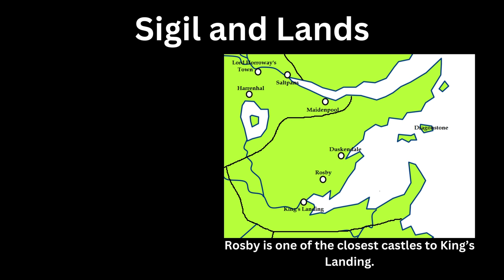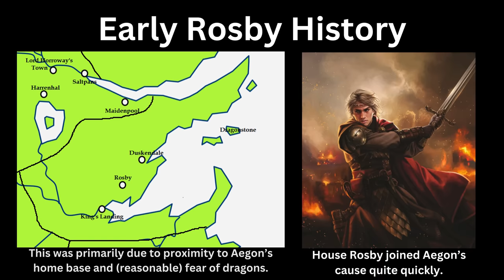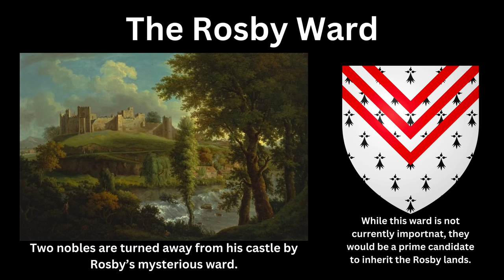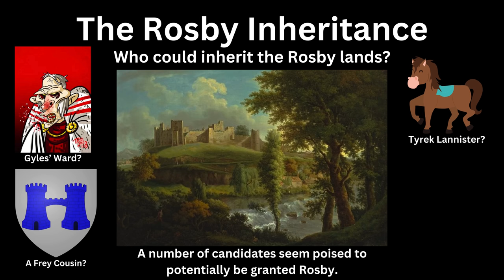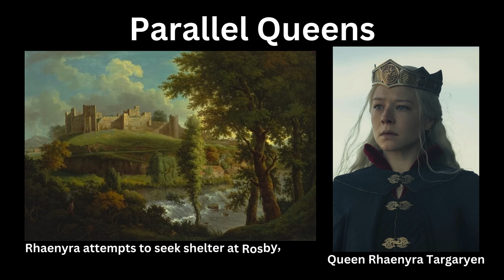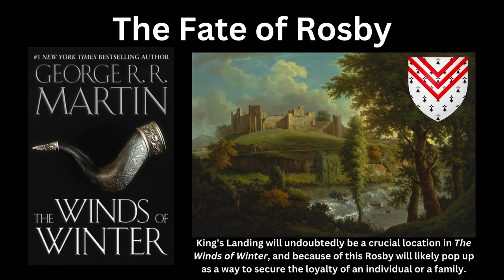The Unluckiest House in Game of Thrones History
Hello everyone! Today I'm discussing the history of the unluckiest house in asongoficeandfire.

I'll be back with more theories on Sunday. Character art in this video is by TheMico!

00:00 Favorites and Luck
00:56 Sigil and Lands
01:42 Early Rosby History
02:50 Ride or Die for Maegor
03:34 The Dance of the Dragons
04:12 More Recent History
04:43 A Clash of Kings
05:38 Storm and Feast
06:12 A Mysterious Ward
07:02 The Rosby Inheritance
07:53 Parallel Queens (HotD Spoilers)
08:55 Winds of Winter
09:26 Concluding Remarks